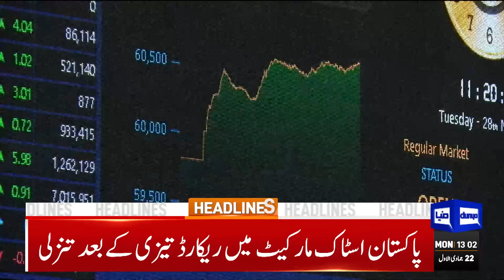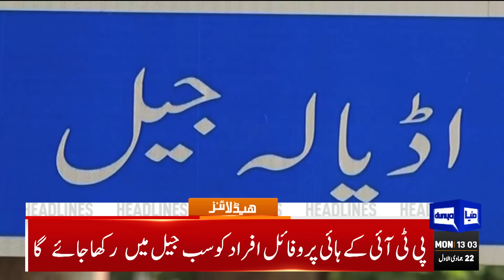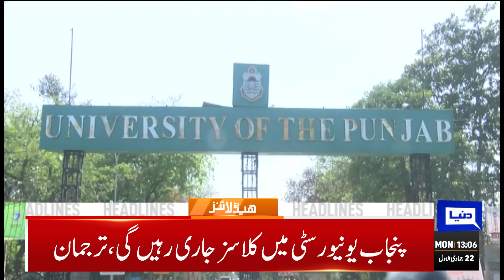Security High Alert | PTI Protest Latest Update | Adiala Jail | Imran Khan D-chowk| 1PM Headlines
Preparations for the rally, roads blocked, police deployed

Omar Ayub reveals protest plan

PTI's Final Call For Protest | Police Withdraw from D-Chowk?

Mohsin Naqvi Last Warning To Protestors

Bushra Bibi joins Ali Amin Gandapur's convoy towards Islamabad

Masses reject PTI protest call: Amir Muqam

All educational institutes in twin cities to remain closed tomorrow amid PTI protest

Belarus delegation arrives in Islamabad

PTI leaders voluntarily surrendering to avoid protest: Tarar

Naqvi says extremism unacceptable, vows to arrest instigators

PTI convoys march to Islamabad amid police crackdown